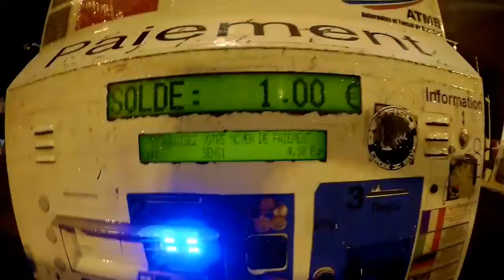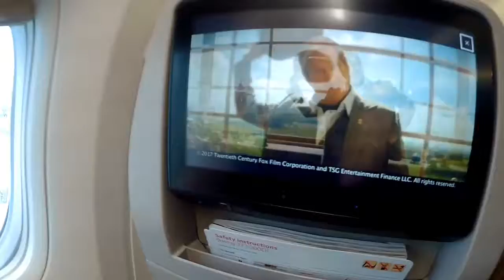My day trip to sanremo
Day trip to sanremo from les houches chamonix via 2 swiss airports nice in france then drive to Italy for an interview on a 46m superyacht..